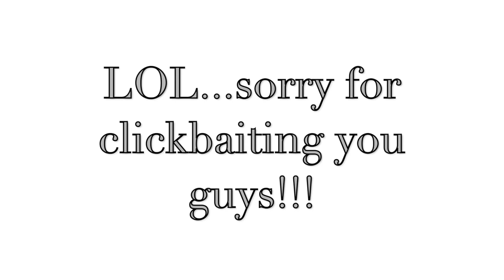WHERE HAVE WE BEEN!?? 🔥FREE GIVEAWAYS🔥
"We haven't uploaded in a while but NOW WE'RE BACK!" We had to catch up on some school work and handle some business so that's why we haven't been posting, but now we're getting back to it and we have 2 giveaways at the end of the vide. PAY VERY CLOSE ATTENTION TO THE DETAILS TO LEARN ABOUT THE GIVEAWAYS!!!